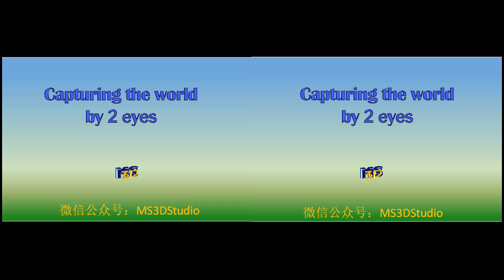Red Leaf and Dog 3D SBS VR Photos (side by side)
for more HD 3D Cloud Albums.

Use 3D VR Glasses (3D viewer ) to watch these 3D photos  from smart phone .